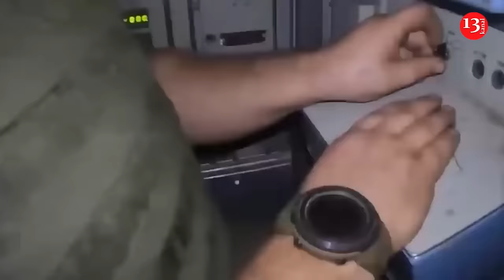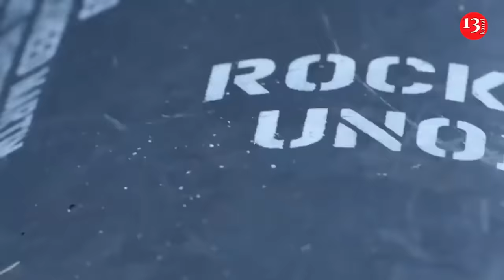"Teleportation to hell" in Kursk: Details of Ukrainian Army's revenge on Russian marine killers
Russian losses in Kursk region have increased - the 95th separate Polesie airborne assault brigade of the airborne assault troops of the Armed Forces of Ukraine continued to effectively take revenge on the Russian 155th separate marine brigade of the Pacific Fleet for the murder of Ukrainian prisoners of war.

Ukrainian paratroopers near the village of Leonidove in the Kursk region surrounded a platoon of the 155th brigade and "minus" enemy armored vehicles, as well as dozens of opponents, writes Forbes.The Ukrainian Airborne Assault Troops reported that soldiers from the 95th Brigade had recently destroyed approximately 30 marines and three of their armored personnel carriers as a result of a multi-hour battle.

"The enemy's teleportation to hell was carried out in a complex manner. First, the first enemy armored personnel carrier was damaged by a strike drone, after which the enemy's equipment was disintegrated into atoms by a precise shot from a tank," the Polesie airborne assault brigade noted.

The Ukrainian army added that the second enemy armored personnel carrier was in the sights of the Javelin anti-tank missile system operator, and the anti-tank paratrooper destroyed it with one shot:

"The third Marine APC was blown to smithereens after running over a mine that had been carefully prepared for its path by the sappers of the 95th."

Recall, members of the 155th separate marine brigade of the Russian Pacific Fleet have been accused more than once of killing Ukrainian prisoners of war. In particular, the media wrote that enemy marines launched an attack near the village of Zeleny Put in Kursk Oblast in early October and were able to capture Ukrainian drone operators and contractors.

According to journalists, the enemy stripped Ukrainian soldiers to their underwear and killed them with shots to the head. Ukrainian paratroopers took revenge on the 155th enemy brigade - they actively eliminated the enemy in Kursk region.

The Ukrainian side called for the issuance of warrants from the International Criminal Court for the arrest of Russian occupiers involved in the murders of Ukrainian soldiers.